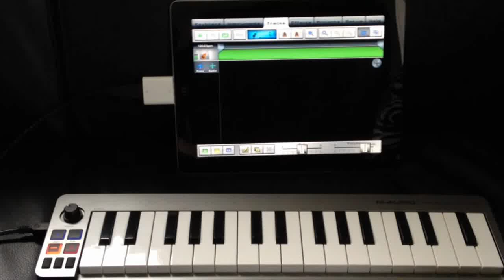How to Record Audio + MIDI | Getting Started with Music Studio